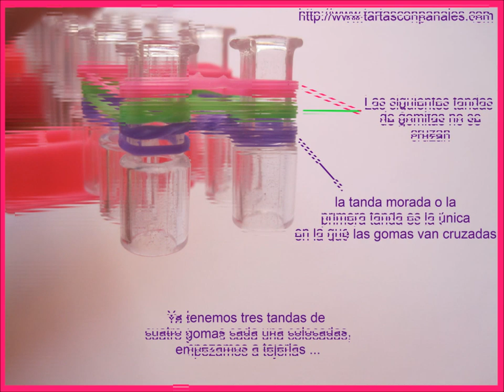Video Tutorial paso a paso Protector Lápiz con gomitas en español. Tartas con Pañales AfieltroyPañal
Tutorial paso a paso como hacer tu propio protector o adaptador de lápiz con gomitas, a juego con la pulsera de gomitas del vídeo anterior.
Vídeo Cortesía de Tartas con Pañales. AfieltroyPañal.